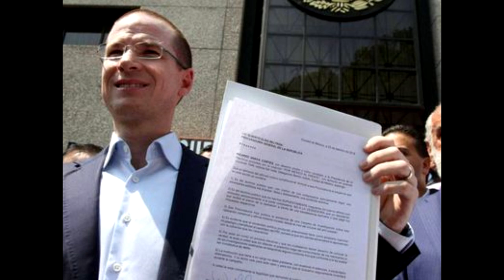CALDERON,MEADE Y ANAYA REACCIONARON ASI A ACUSACION DE LOZOYA